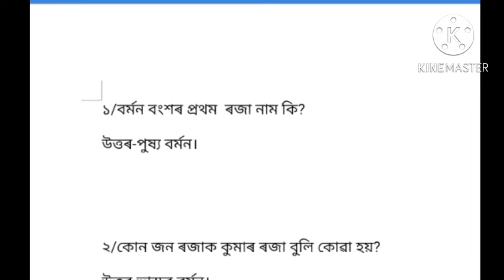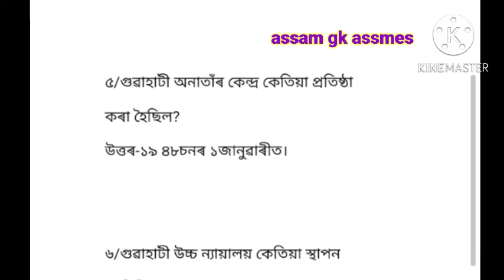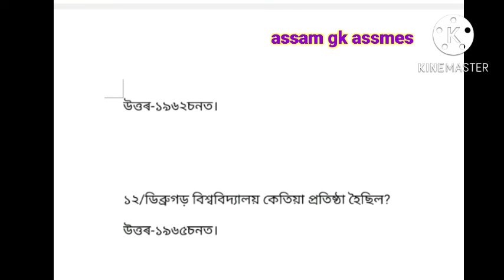assam Direct recruitment 2022/grade 3|grade 4 exam/Assames Mcq|gk assmes.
assam Direct recruitment 2022|grade 3/grade 4 exam/Assames Mcq|gk.assamgkassmes assam dhs.